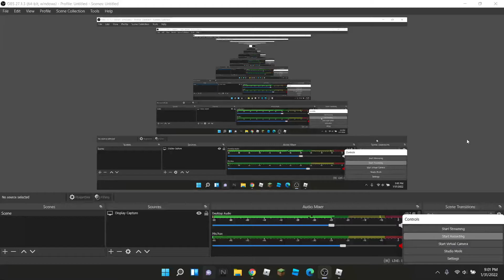killing a sharko (Deepwoken)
i know my method is different then most peoples but im better with this method so ya. i grind at song seeker now but just go to erisia for the mantra modifiers that the sharko gives

Stop the hate. BE KIND. Support and Inspire each other 🤍❤️
Credit to the: (Owner/Maker/Contributor/Distributor) of any song shown in the video.